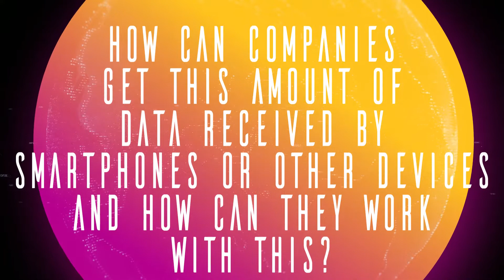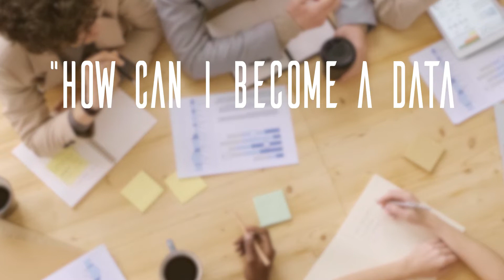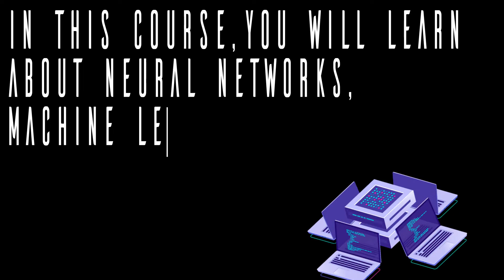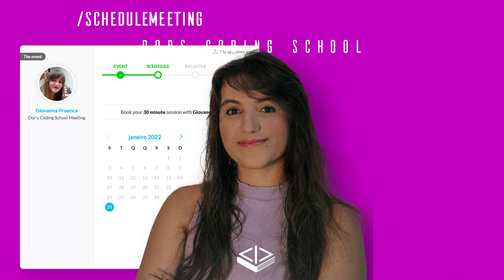Everything You Need To Know About Data Science